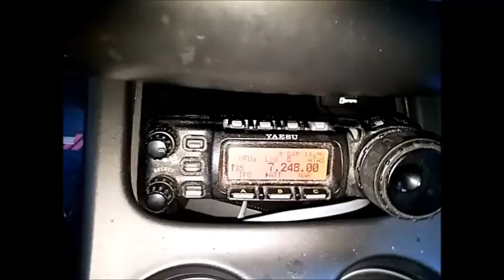FT-857 with Portable Dipole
I've connected my homebrew portable dipole to the Yaesu FT-857 installed in my car. Rather than bring the coax in through the door or an open window I have connected the coax to the connector that would normally accept the ATAS-120 antenna.

The antenna is a total of 50 feet long and is fed with 20 feet of RG58 and an LDG 1:1 balun. The mast is made of 4 foot sections of military fibreglass poles for a total height of about 15 feet. The ends of the dipole are simply thrown into the bushes in my yard. No ATU was used but I would recommend you add one if you try this for yourself.

I was very surprised at how much a "proper" antenna overloaded the radio. I found I needed to invoke the attenuator.